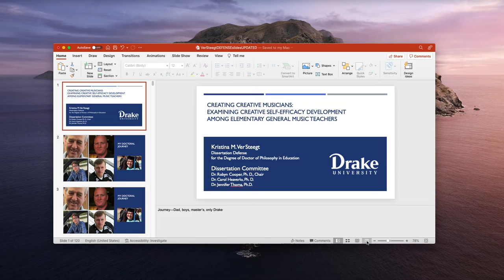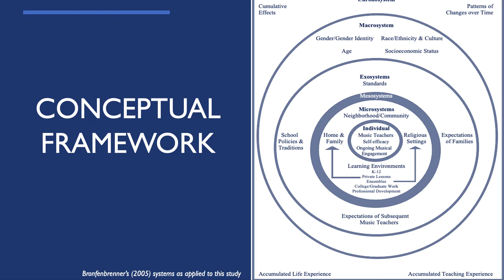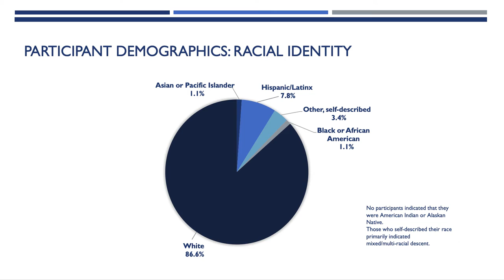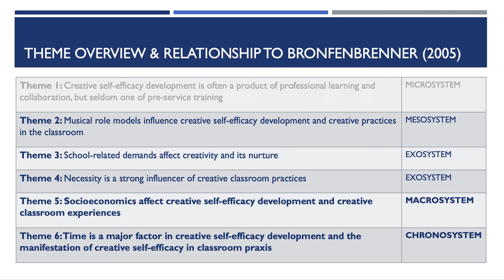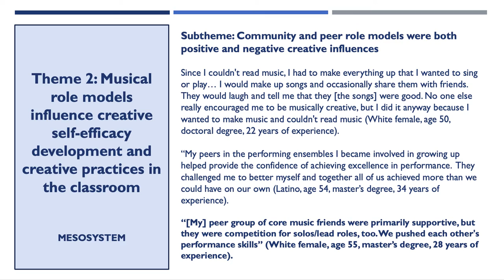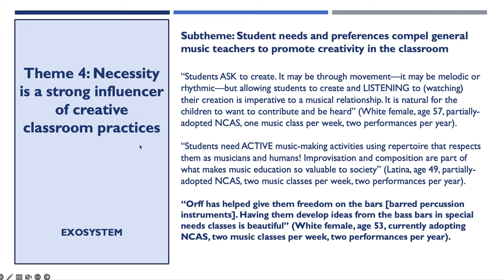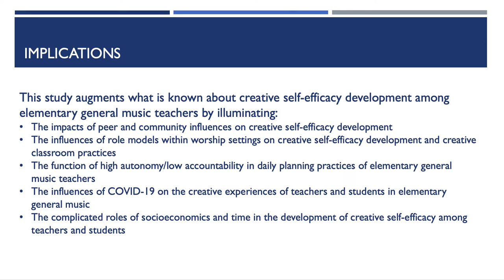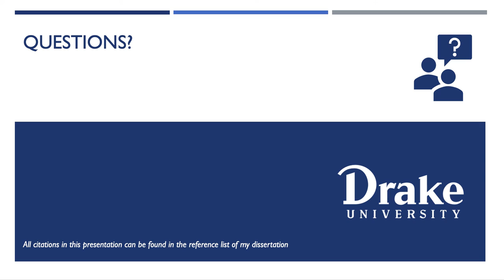VerSteegt Dissertation Defense Presentation